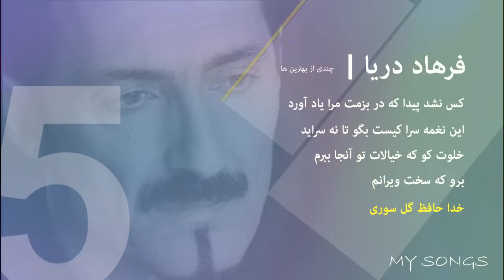Farhad Darya فرهاد دریا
Best of Farhad Darya چندی از بهترین های فرهاد دریا